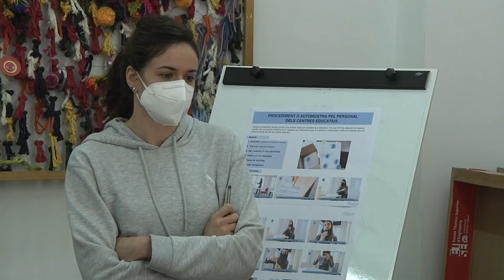89 centres escolars del Camp de Tarragona s'han sotmès a cribratges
Fins al moment, els cribratges s'han realitzat en 89 centres de la regió sanitària i uns 2.900 professionals dels equipaments educatius s'han realitzat la prova de forma voluntària.